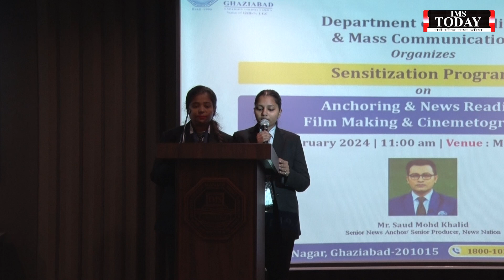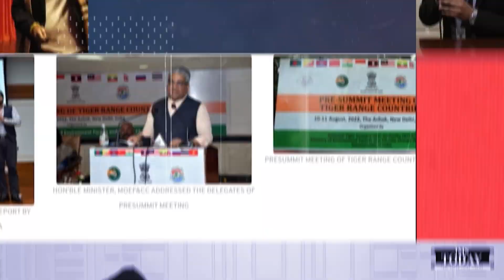Sensitization Program || IMS TODAY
IMS Ghaziabad (University Courses Campus)
welcomes Ms. Zarin Naz (Senior TV Producer and Radio Jockey). Zarin Naz is a very vibrant and unfiltered Radio Jockey. She was extremely enthusiastic and had an excellent sense of humour and sarcasm and  Mr. Saud Mohd Khalid (Senior Anchor/ Editor in Chief, News Nation).Saud Mohd Khalid having experience of more than a decade in main stream Indian Media Industry specialized in all format of News Anchoring

CREDITS:- l
EDITING-Ujjawal Anand
SCRIPT- Ujjawal Anand & Yash Gaur
VOICEOVER- Anushka
SUPPORT-   Atamaj Solanki ,Yash Gaur & Suhail